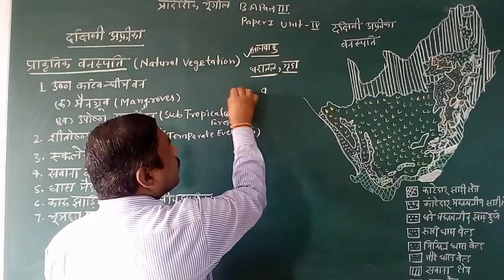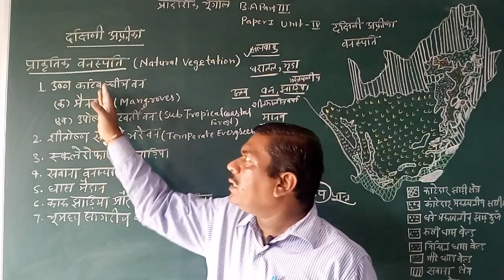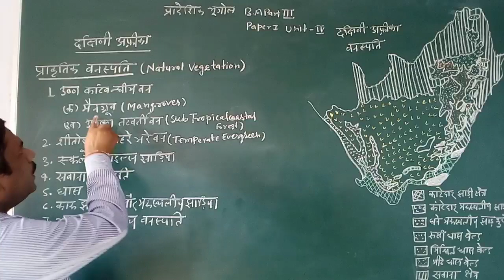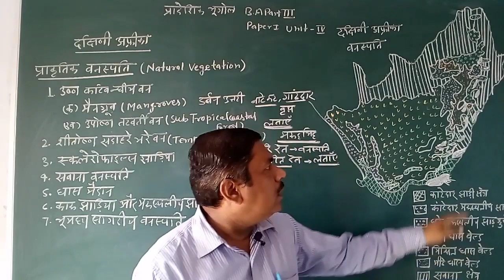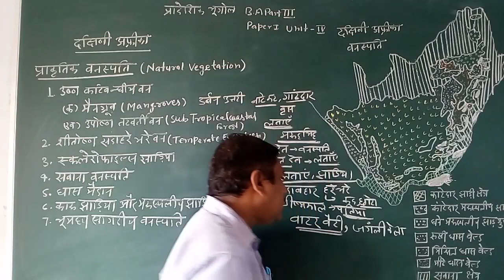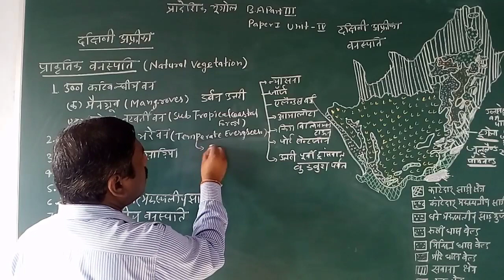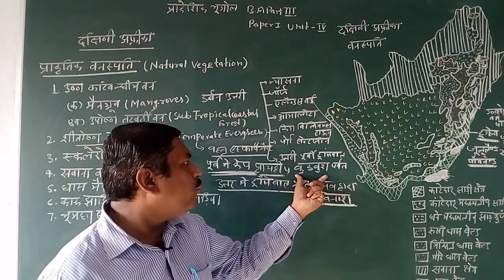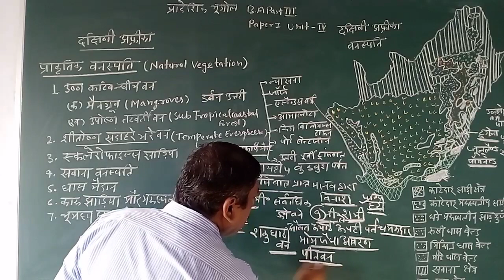Regional Geography of South Africa, BA Part-3, Paper-1, natural vagitaion of South Africa by Dr.G.S.